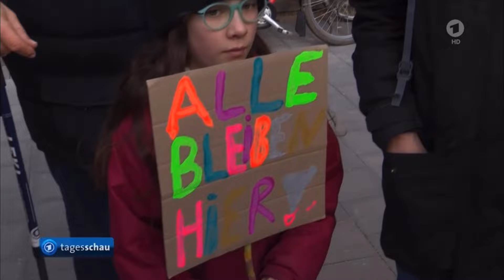6 mal „AfD“ in 2 Minuten Tagesschau❗️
In der @tageschau wird heute in der 20:00 Uhr Sendung in einer, mich an Stasimethoden erinnernden Art und Weise zum Halali gegen die einzige Opposition, der AfD, geblasen.

In sage und schreibe in 2 MINUTEN wird dem Zuschauer das Wort „AfD“ 6mal (S E C H S❗️) in das Gehirn gehämmert!

Und weil Luisa Neubauer wohl nichts mehr mit dem heldenhaften Kampf gegen das Klima auszurichten vermag, probiert sie es zur Abwechslung mal mit FASCHISTEN.

Und der manipulierte Junge mit der Weihnachtsmütze wurde genauso verblödet, wie wir als Kinder seinerzeit in der DDR.